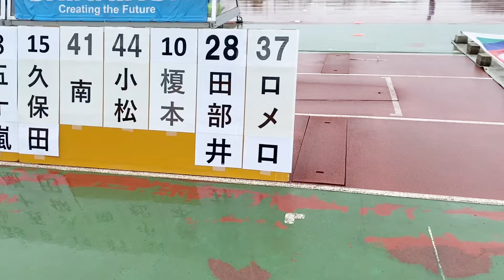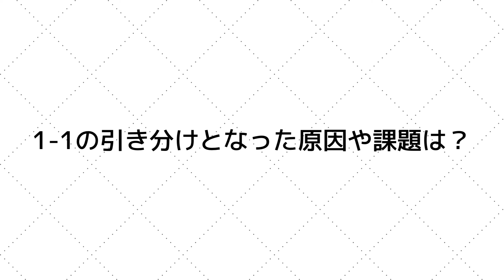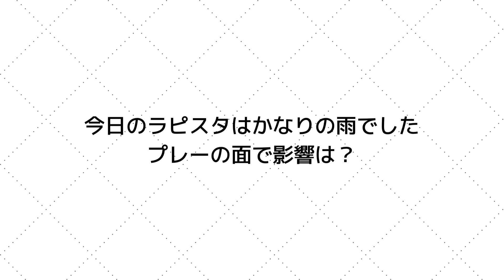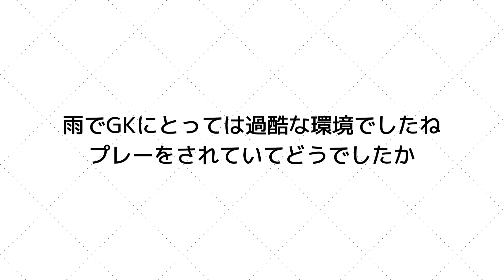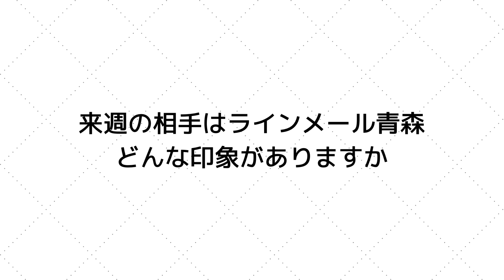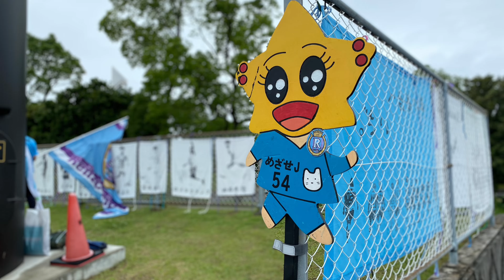4試合勝利なしのレイラック滋賀FC、ヴィアティン三重戦は「前進するための勝点1」。実感するベースアップと横たわる課題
6月23日に行われたJFL第13節、ヴィアティン三重対レイラック滋賀FCの試合を直撃取材しました。
結果は1-1の引き分けで痛み分けとなりましたが…。

00:00 オープニングと試合内容
01:49 レイラック滋賀FC、菊池利三監督が語る「ネガティブには捉えない」
05:25 「チームは前進している」見事な同点ゴールを決めた小松駿太選手
08:15  青森には絶対に負けたくない…昨年の悔しさを思い出す伊東倖希選手
11:00 エンディング